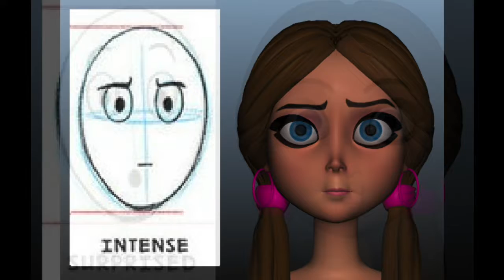Emotions for reference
Work animation in Maya